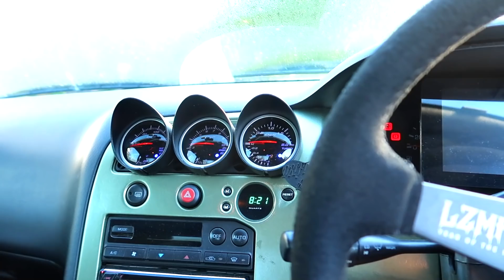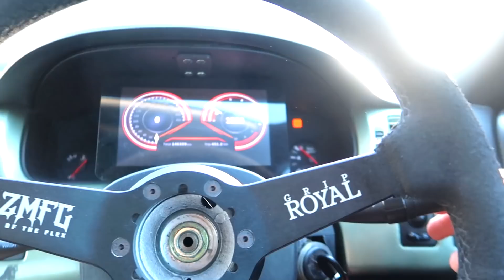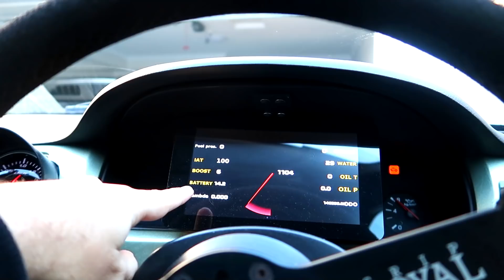RX7 Wrap is FINALLY DONE! + R33 Update!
Well... what can you do when you order parts from Japan...Time to go and finish the wrap on the FD rx7